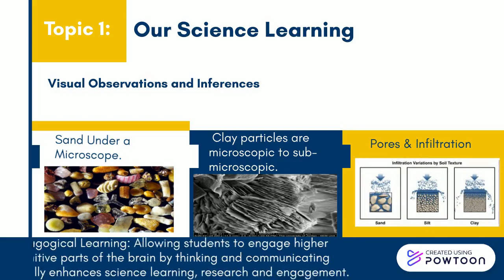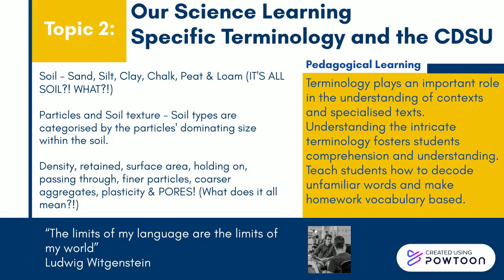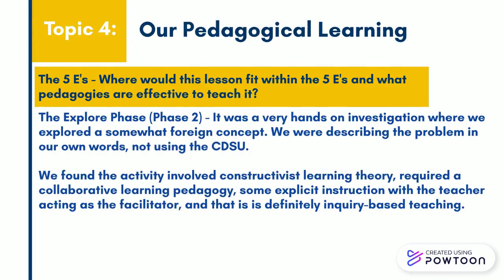H2No's final LHS Week Three